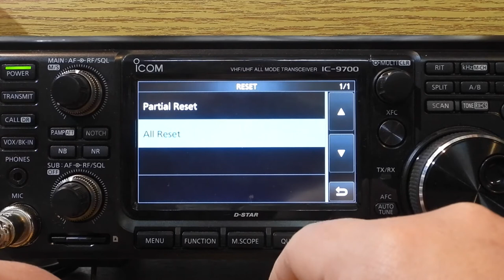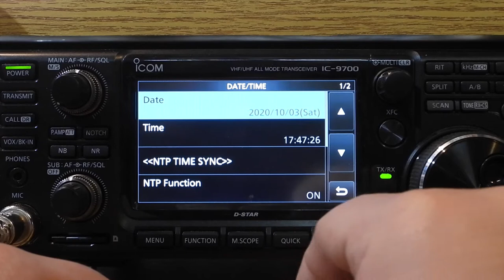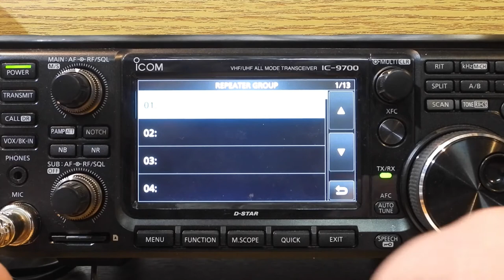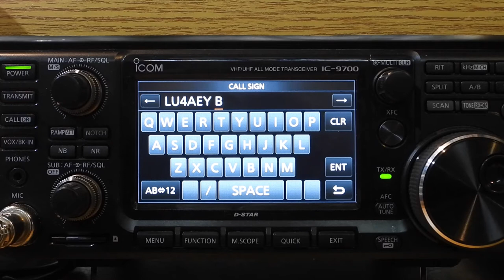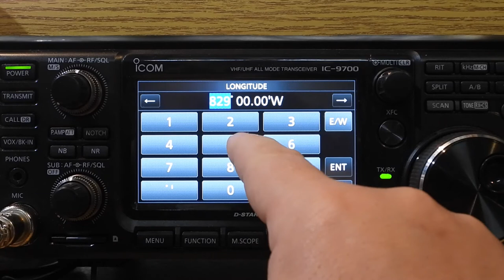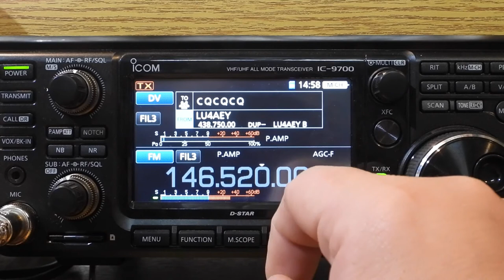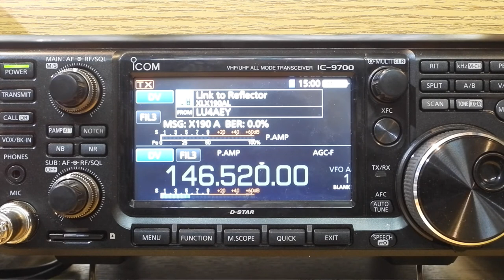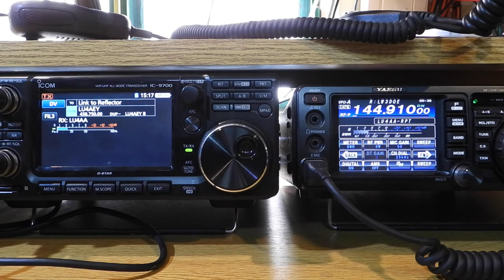Configuración del IC-9700 para el uso de reflectores XLX. (En Español)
Tutorial de la configuración de un IC-9700 para ingresar a un nodo D-Star vía RF utilizando XLX.

Yaesu Node Room: 28188 – DMR: TG7229 Brandmeister – YSF: 31302
D-Star: XLX190A – Peanut: XLX190A

73 de Gabriel LU9DLO